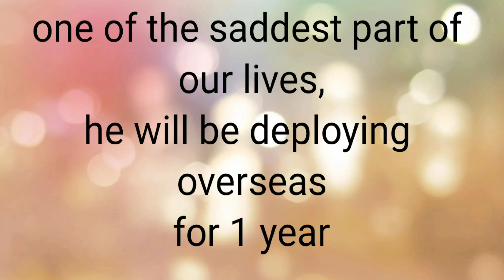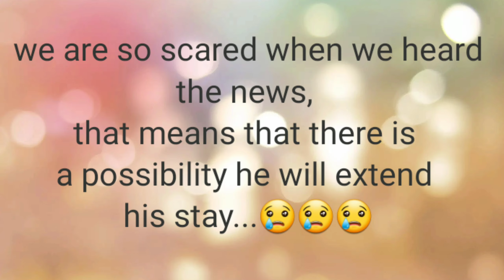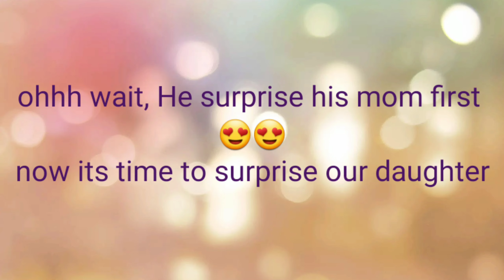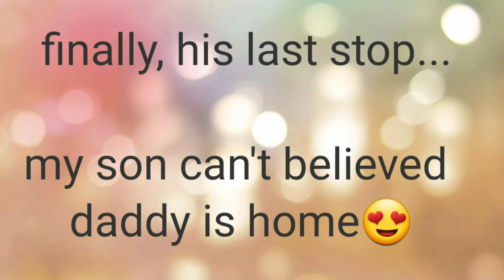when a Soldier surprise his family upon returning home